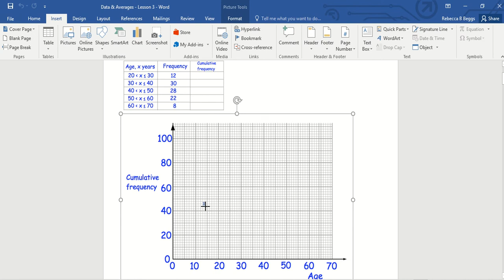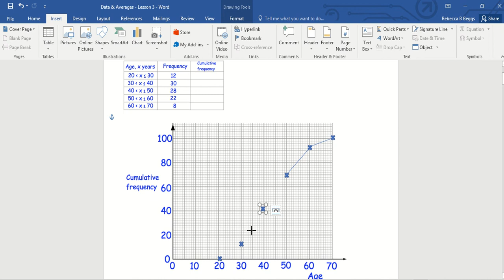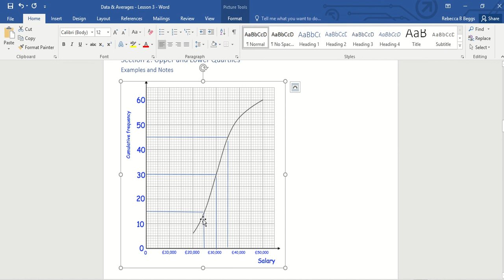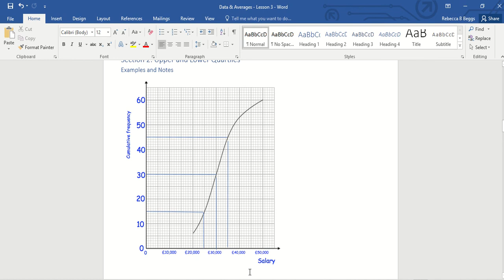Instructions for drawing onto Cumulative freq graphs onto Word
Use this with Data and Averages Lesson 3